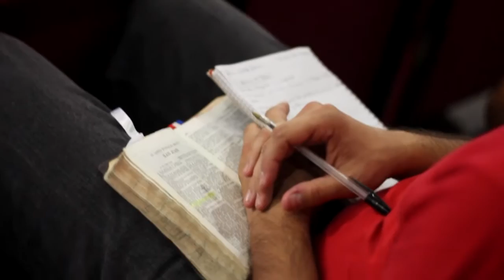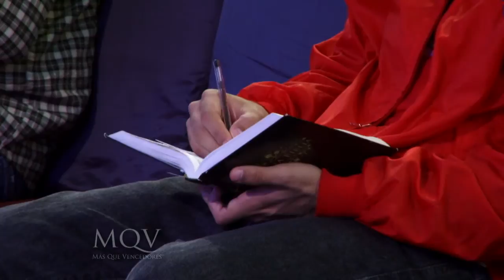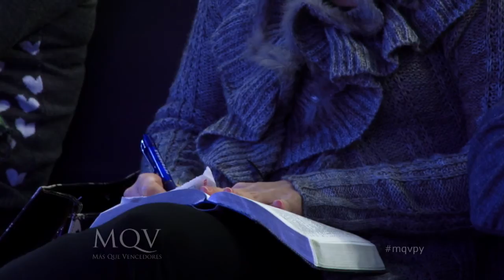Prédica del Pastor Emilio Agüero | La importancia de los padres 15-06-14